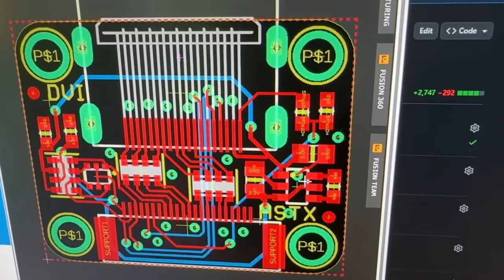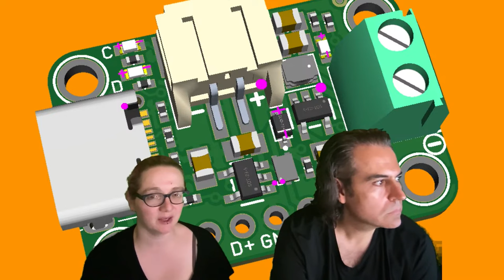Adafruit Top Secret for August 14, 2024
The hush-hush news from Adafruit in New York. Broadcast August 14, 2024